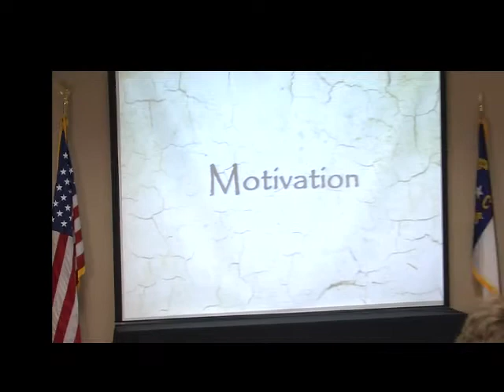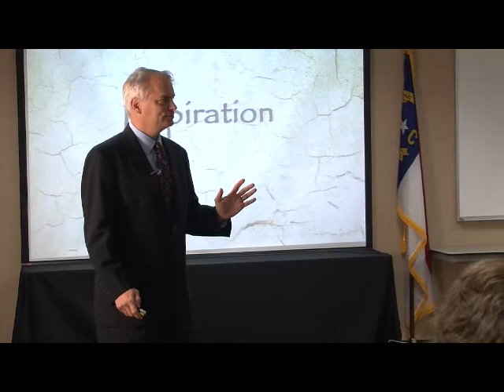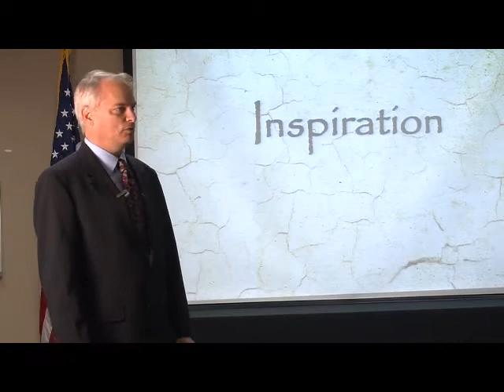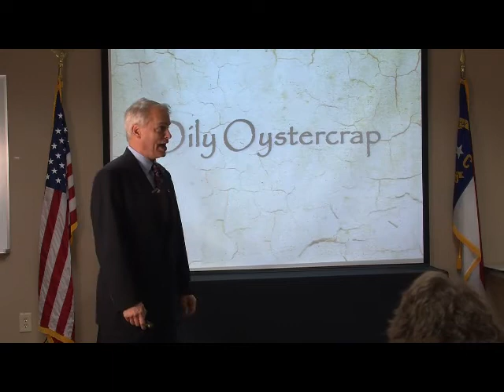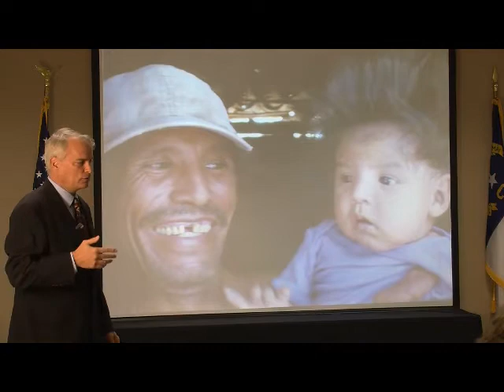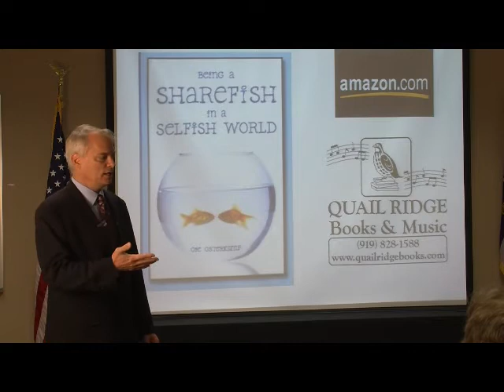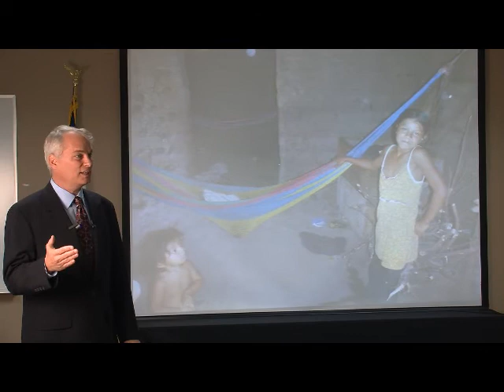oie osterkamp death of motivation